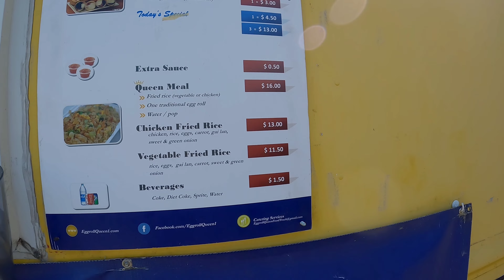Pack Feeding with Tammy - Food Fit for a Queen!!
After our Meeker Island hike with Kurgan we eat eggrolls from the EGGROLL QUEEN food truck at Gustavus Adolphus Lutheran Church parking lot. Eggroll Queen easily makes the BEST eggrolls I have ever had.

EGGROLL QUEEN!!

I have 5 playlists on my channel with videos from my 2016, 2017, 2018, 2019 and 2021 visits to the fair.  :-)

!!! 1st 508th Airborne TEESPRING MERCHANDISE...